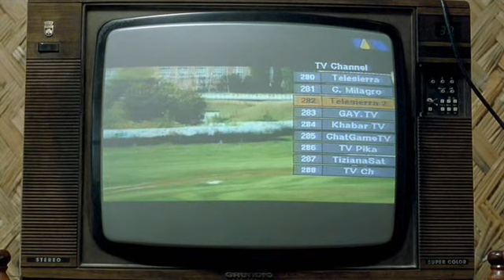Schildkröten können fliegen Part (2/10) mit deutschen Untertiteln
Turtles can fly with German subtitles

SCHILDKRÖTEN KÖNNEN FLIEGEN
Regie: Bahman Ghobadi • Iran/Irak 2004 • 95 Min. • OmdtU

"Satellit" ist dreizehn Jahre alt, technisch begabt und selbstbewusster Anführer einer Bande kurdischer Flüchtlingskinder. Sie sammeln Landminen auf wie Feldfrüchte, um sie als "second-hand"- Kriegsgerät weiter zu verkaufen. Damit verdienen sie ihren Lebensunterhalt. Explosionen sind an der Tagesordnung und viele der Kinder sind verstümmelt. Als das geheimnisvolle Mädchen Agrîn mit ihrem blinden Sohn Digah und ihrem verstümmelten Bruder Hengow in dem Flüchtlingslager Station macht, verliebt sich Satellit in sie. Er muss mit ansehen, wie der blinde Digah in einem Minenfeld umherirrt, und rettet den Kleinen - seine Liebe zu Agrîn ist stärker als die Angst um das eigene Leben.